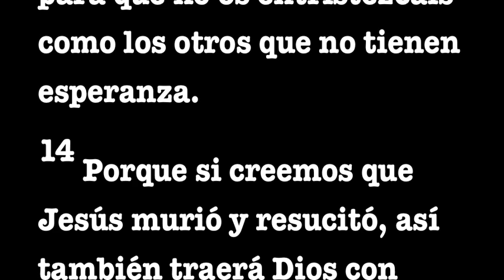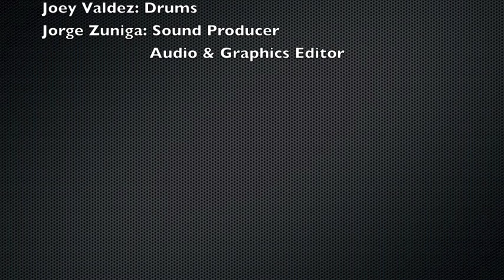En Memoria de: Julio Zuñiga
Queremos dedicar esta canción a los familiares y amigos de Julio.  Te extrañamos. Que En Paz Desacanses.